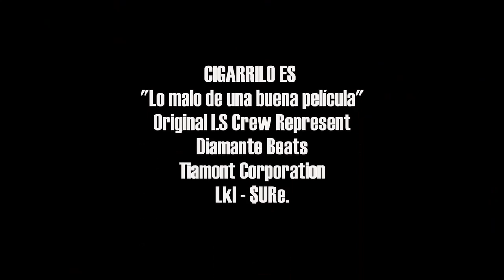Cigarrillo - Kalashnikov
CON EL APOYO HONESTO DE QUIENES CREEN FIRMEMENTE EN LO QUE HAGO, Y LAS GANAS MÍAS LLEGARE TARDE A TEMPRANO A UNA REAL PRODUCCIÓN. 🔥 POR LO PRONTO COMPARTO ESTE VIDEO EDITADO POR MI PERSONA, AGRADECIENDO EL APOYO DE SURe QUE COMPRENDE EL SENTIMIENTO Y FEELING DE LA CANCIÓN, POR OTRO LADO A 1912ANDROID POR LA FILMACIÓN, Y EFECTIVAMENTE A TIAMANTCORPORATION POR ESTE TRABAJO DE AUDIO InnerskillZ. 🙏
QUIERO DEJAR POR OTRO LADO, QUE LA FUENTE DE INSPIRACIÓN MÁXIMA PARA HACER ESTO NO ES LA FAMA, PUT*S O EGO VACIÓ (Perdón por ello, MAS SOEZ PERO VERAZ) CUALQUIER OTRA COSA SIN SENTIDO QUE SE EXPRESE POR AHÍ O GUARDE EN CUALQUIER OTRO PENSAMIENTO. LA ÚNICA RAZÓN DE TODO ESTO ES MI SER Y LA VOLUNTAD QUE CREO EN MI DESDE PEQUEÑO PUES ME CONOZCO Y RECONOZCO, APARTE DE TENER OTRAS PRIORIDADES PARA UN FUTURO, PUES POCOS SON REALMENTE QUIENES ME CONOCEN Y SABEN COMO PROCEDO Y ACTUÓ VERDADERAMENTE 🙏! EN FIN.
CON USTEDES "CIGARRILO" 🚬Lo malo de una buena película
LordKristosLuz AKA Kalashnikov 🚬(OJALA LOGREN COMPRENDER EL TITULO)
PLAY AND SHARE ▶🔥🔥🔥